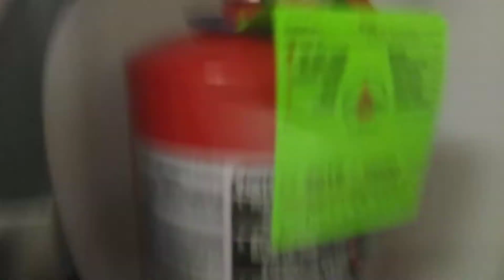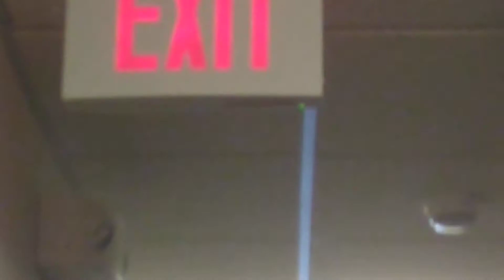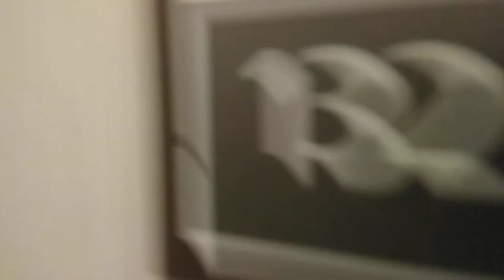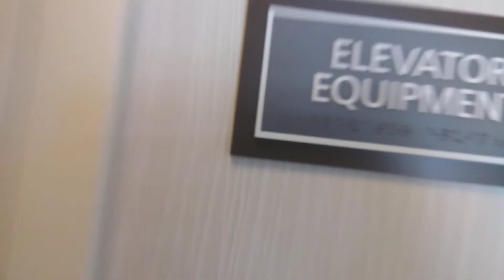finding the sus!!1!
we did not find the sus but we did have a journey